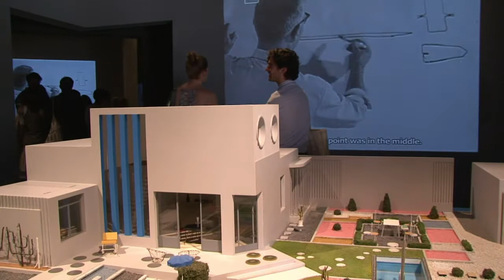بينالي البندقية يفتح ابوابه السبت على مواجهة بين الهندسة المعمار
قال المهندس المعماري ريم كولهاس أن التكيف مع الحداثة المعمارية أشبه بـ "عملية مؤلمة"، بينما كان يستعد للكشف عن برنامج بينالي البندقية للفن المعاصر. المصمم الهولندي يشرف على معرض هذا العام، الذي سيعيد الناس بالذاكرة الى مئة عام من الابتكارات. تقرير مسجل محمد الغندور